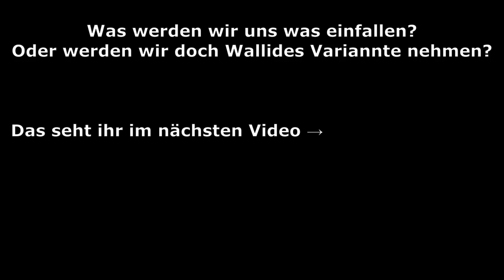Wallide ist verzweifelt! | Vorbereitung des Survivalprojektes #8 | 1.16.x | Cubyx Team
Vorbereitung des Survivalprojektes für 1.16 | Cubyx Team| Ofen in der Hobbithöhle

Cubyx Team - Cubyx Network:

• Cubyx Team Gruppe nur fürs Team

Unterstützt mich!

Wie könnt ihr mich unterstützen?

kommerziell Unterstützen:

Server für Minecraft, Webseiten, TS und vieles mehr bei HT-Hosting mit dem Link kaufen:
Der Videoschnitt ist von L__Master.
Benutzte Inhalte und Tools:
Stream Software: OBS
Schnittprogramm: Shotcut
Mod:
Ressourcenpaket: